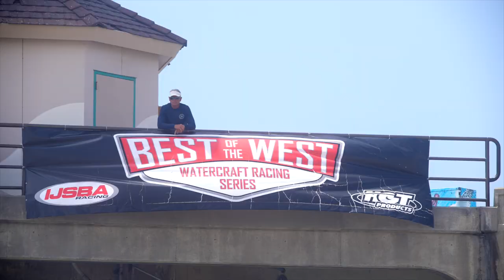Huntington Beach Motosurf Racing & Freeride Exhibition 2022 Mark Gomez Jetski Surf Riding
Video Recap of my weekend at the 2022 Huntington Beach Motosurf and Rickter - RRP Freeride Exhibition event. After a long two year hiatus thanks to the big Kootie outbreak.. Racing and Freeride action came back on the south side of the Huntington Beach Pier! This was a challenging weekend, having suffered a bad ankle sprain while training in Oceanside two days before the event. With limited mobility and extreme sensitivity to weight bearing & pivoting, I had to find a way through each moto. I raced Vintage 550 Open class on my old boss and good friend Gordon Oelker's @PJS_USA 550. I raced Am ski Lites class on my @TCfreeride spec lites superjet, and did the best I could to not further destroy my ankle during the freeride exhibition on my Dasa Powered 950cc TC Freeride Built Rickter EDGE. I couldn’t have made it through the weekend without the help from Athletic trainer Kelly Hudson, my Wife Kaley, friends, sponsors, and family support. Looking forward to next year, this time I won't get hurt before the event! Video by: Shane Lotz - IG @Shanelotz

(Sorry for the audio, had mic troubles at the event)

0:00 Intro
0:23 I sprained the crap out of my ankle!
1:15 Practice Debrief and what Classes I will Race
2:08 Vintage 550 Open Race Day 1
3:10 Ski Lites Superjet Race Day 1
4:21 Rickter-RRP Freeride Exhibition
4:48 Day 1 Debrief
5:50 Day 2 Intro and Update
7:11 Vintage 550 Open Race Day 2
8:26 Ski Lites Superjet Race Day 2
9:37 Rickter - RRP Freeride Exhibition Day 2
11:01 Event Debrief Awards Outro